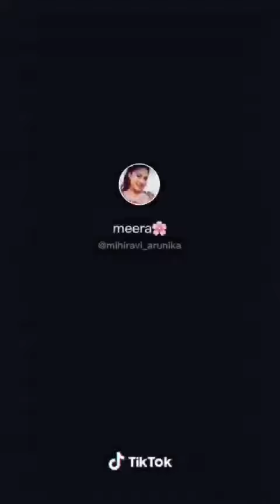ලංකාවෙ නංගිලාගෙ හොට් ඩාන්ස්